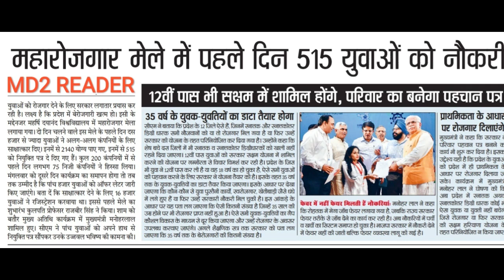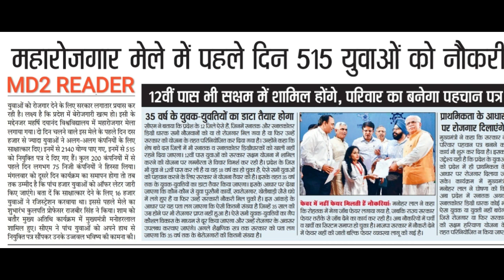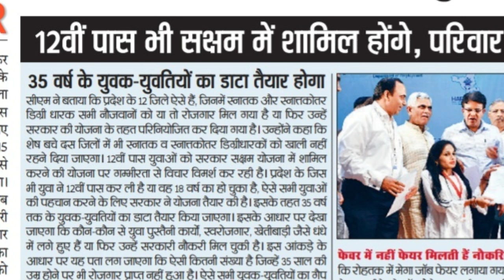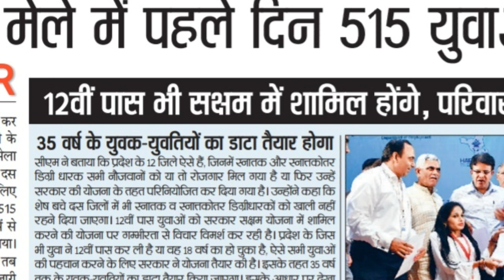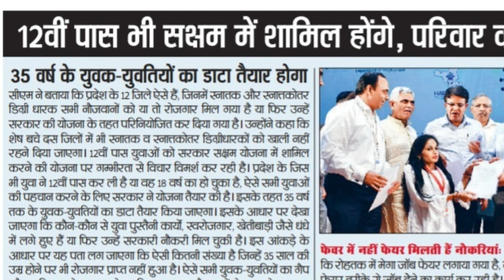हरियाणा सरकार की बहुत बड़ी योजना सभी बेरोजगारों के लिए बड़ी खुशखबरी BA BSC BCOM BTECH BBA MA MSC MBA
HSSC PREVIOUS YEAR QUESTION PAPER FULL SOLUTION
HSSC EXAM DATE UPDATE OR NEWS
HARYANA GOVERMENT NEW POLICY LATEST UPDATE OR NEWS
HARYANA SAKSHAM YOJNA LATEST UPDATE OR NEWS